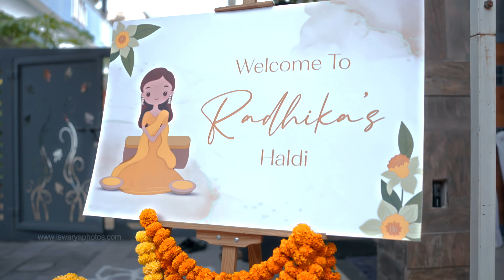Love Today - Pacha Elai - Lip Dub | Radhika & Dhivakar | ISWARYA PHOTOS™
It was not just a wedding, it was the celebration of love, trust, fun and was filled with full of positive vibes. Everybody danced like crazy and let their inner child out🫰🏻🕺🏻💃🏻🥰🔥
Radhika ❤️ Dhivakar

Event : Bachelorette Party, Haldi, Sangeet, Reception & Wedding
Groom & Bride : Dhivakar & Radhika
On : 01,03,04 & 11 - Dec 2022
Bachelorette Party, Haldi & Sangeet @ P.K.S Kannagam Illam, Vazhapadi.
Wedding @ Arul Murugan Towers, Old Pallavaram, Chennai.
Reception @ Kongu Thirumana Maaligai A/C, Attur, Salem.